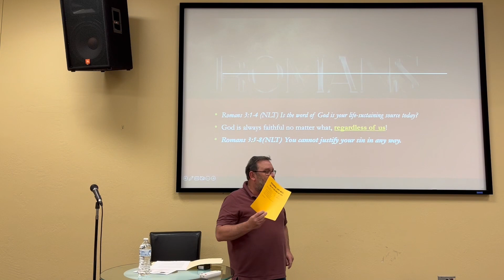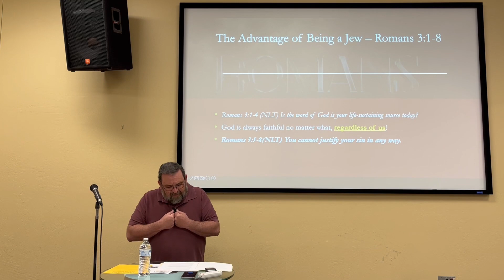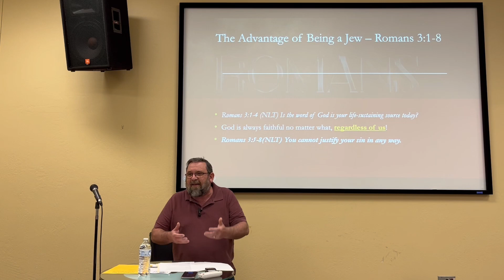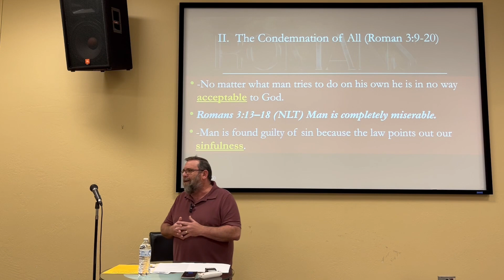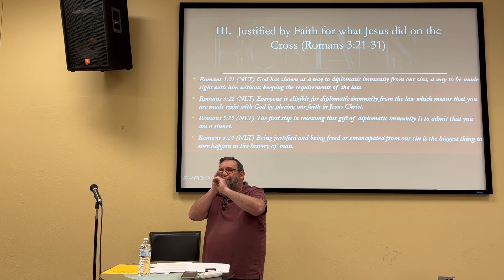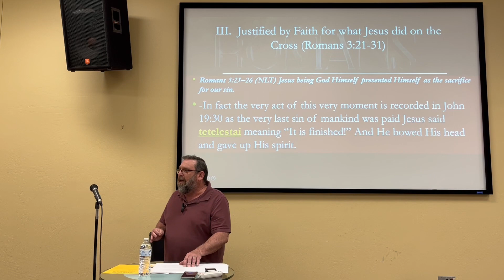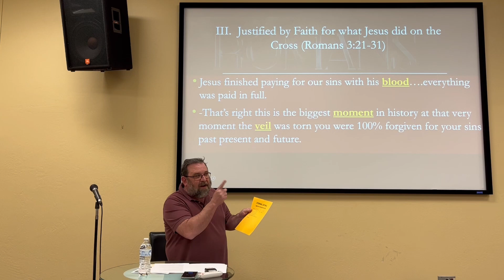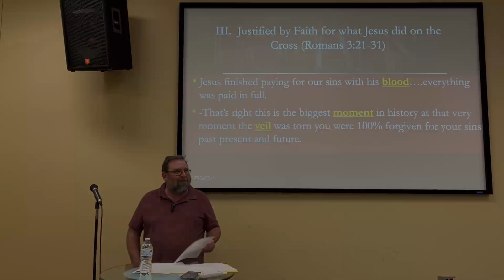Romans Chapter 3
Join us as we hear from Rob Kost and what he has to say about the third chapter of Romans. Here we'll see how much of a role we play in our justification before God vs how much Jesus is involved.

Need some additional support?

Check out the care ministry over at Cornerstone for prayer, counseling, and other resources